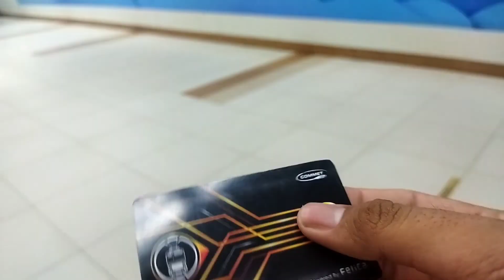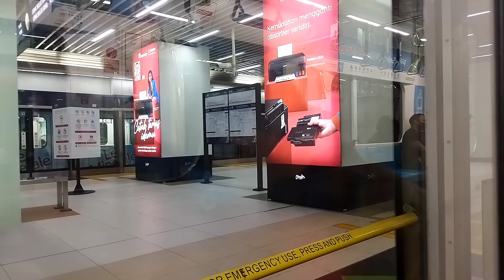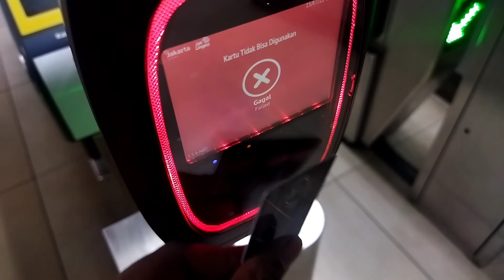NAIK MRT MAKAI KARTU KMT! | " PASTIKAN SALDO CUKUP "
Sudah beberapa bulan lalu Kartu KMT atau kartu yg biasa buat naik KRL kini bisa di gunakan untuk MRT dan invonya juga bisa untuk Transjakarta nah untuk transjakarta sementara ini hanyak bisa di beberapa koridor saja jadi untuk Transjakarta belum semua koridor bisa make kartu KMT
oiya sebelum naik MRT pastikan saldo KMT kalian cukup untuk PP karna stasiun MRT belum bisa untuk Top UP kartu KMT kartu KMT hanya bisa di isi ulang di stasiun KRL saja...